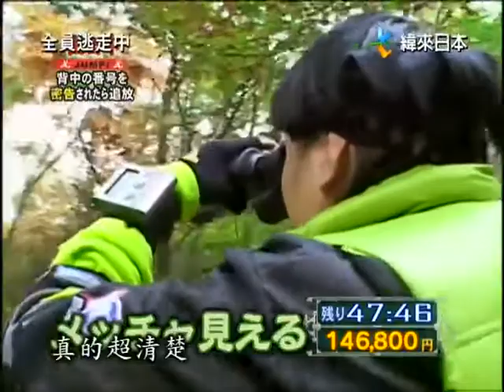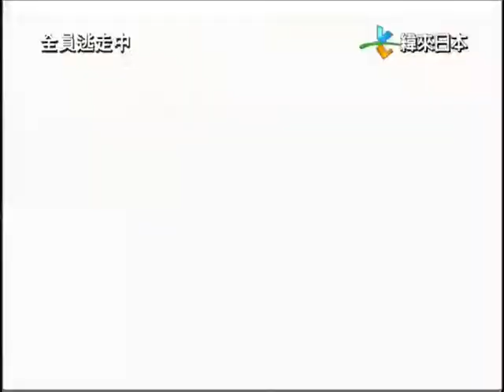1 【全员逃走中】密告中第一回中【纬来中字】 cut part3